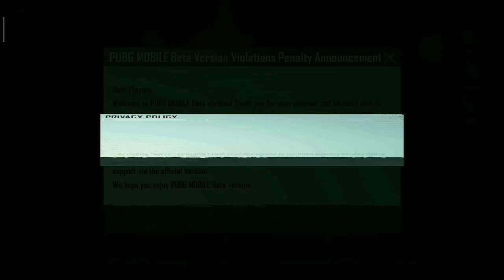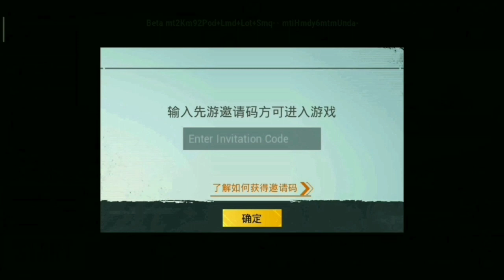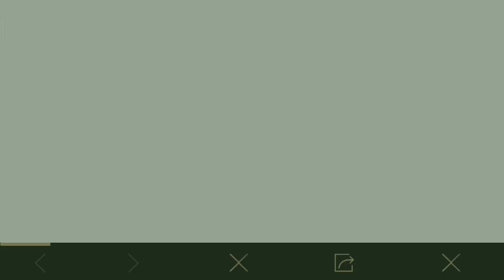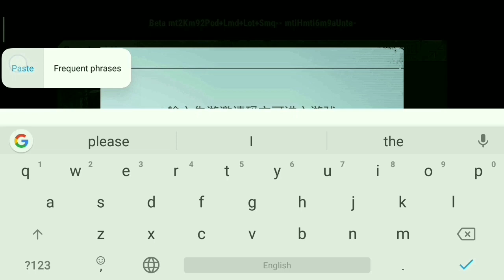pubg mobile invitation code | invitation code for pubg mobile beta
Today we will discuss about PUBG MOBILE BETA.

Recent pubg mobile beta added a new feature " invitation code " so if you want to play pubg mobile beta then you must have your invitation code.

Basically they added this feature because some people was testing hacks in beta version so they can release a new hacking technic with new version .

So if you are interested to access PUBG MOBILE BETA watch this video or follow these steps.

Connect with any VPN select Singapore server - open Global PUBG MOBILE ( with your main ID ) - Event - Recommend -Test server - Generate code - Copy code .

Open BETA PUBG MOBILE and Paste your invitation code .

Remember don't share your invitation code with anyone, Your global account might be ban so don't share.